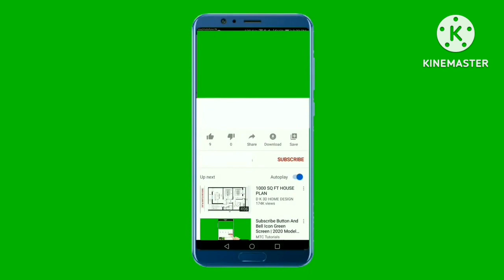गेहूं काटे आज हमने । Wheat Harvesting। dailyvlogs ।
daily vlog

I hope you all enjoy my video my all friends